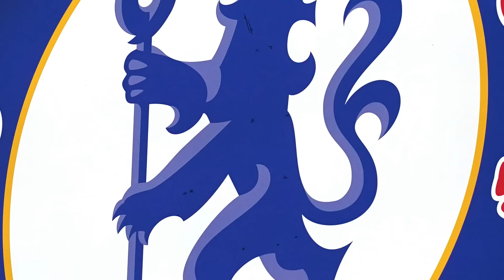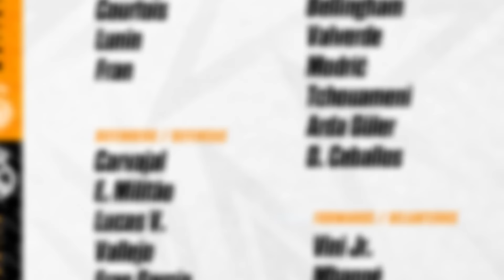GUNDO FUERA ¿Por qué? | MADRID los mandaría de VACACIONES | SALAH y HAVERTZ dan TRIUNFO en DEBUT